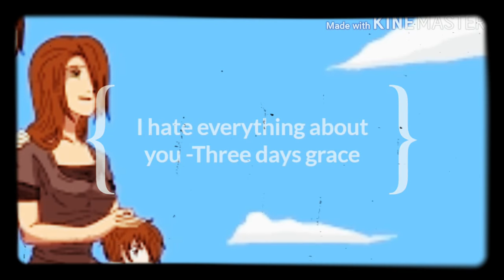Liu & Jeff - I Hate Everything About You! (Short Clip edit)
Hope you enjoyed this short clip edit that took more like a hour almost